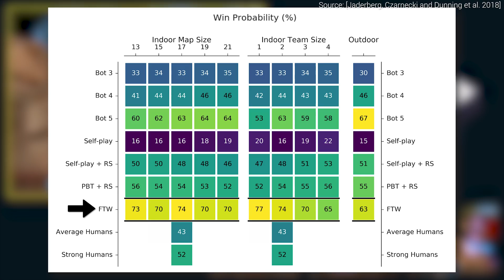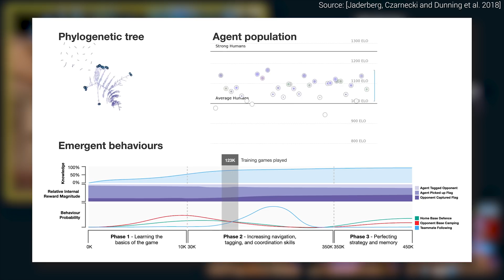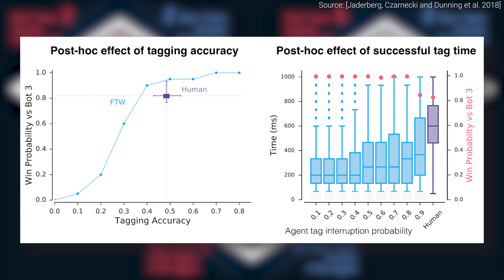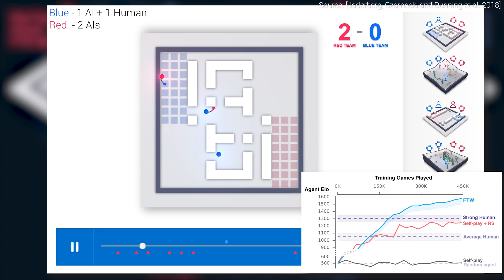DeepMind Has A Superhuman Level Quake 3 AI Team! 🚀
The paper "Human-level performance in first-person multiplayer games with population-based deep reinforcement learning" and its corresponding blog post are available here:

Bitcoin: 13hhmJnLEzwXgmgJN7RB6bWVdT7WkrFAHh
Ethereum: 0x002BB163DfE89B7aD0712846F1a1E53ba6136b5A
LTC: LM8AUh5bGcNgzq6HaV1jeaJrFvmKxxgiXg

Bitcoin: 13hhmJnLEzwXgmgJN7RB6bWVdT7WkrFAHh
Ethereum: 0x002BB163DfE89B7aD0712846F1a1E53ba6136b5A
LTC: LM8AUh5bGcNgzq6HaV1jeaJrFvmKxxgiXg